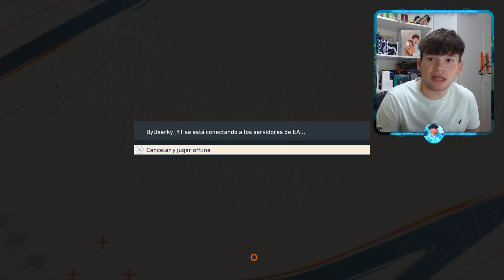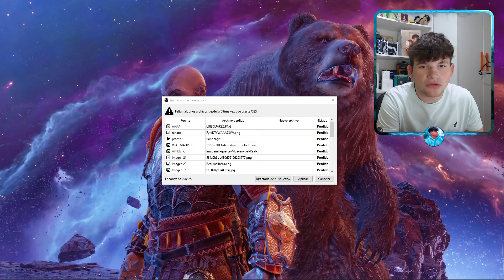Abro el SBC *MEJORA X10 86+* en FIFA 23 Y ME TOCA ESTO...! ¿MERECE LA PENA?